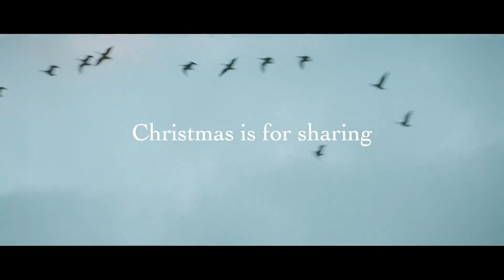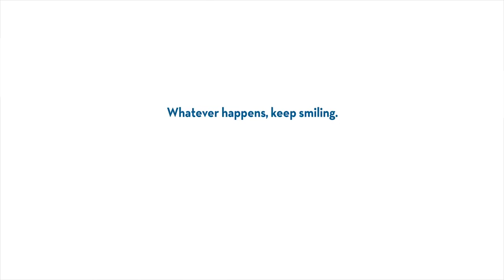Топ необычной новогодней рекламы | Разбор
► Наш Teleram канал: @кинодельня

Привет, киноделы!

Пока вы отдыхаете в новогодние праздники, мы предлагаем вам насладиться специальным выпуском нашей рубрики «Киновечер»!

В ней Анастасия Мананникова, директор контент-отдела разберет топ необычной новогодней рекламы, расскажет про режиссерские находки и интересные идеи каждого ролика.